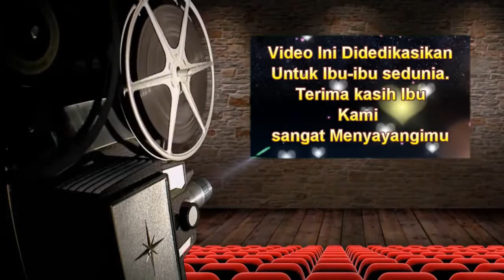Mawar Untuk Ibu | Selamat hari Ibu 2020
Selamat Hari Ibu. terima kasih sudah mampir di channel ini | No Copyright, Video Background, Animations, Stock Footage, Motion Graphics, Green Screen, Loop, Sountrack, Free, Gambar Latar, Animasi, Suara, Gratis